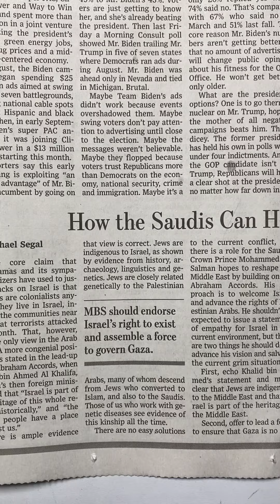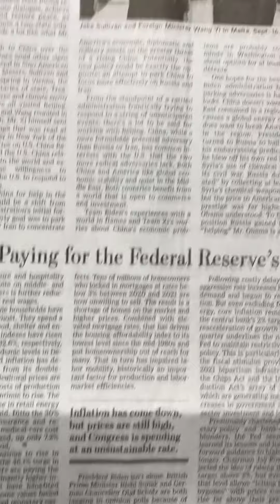adulteducation : let's review the historyofmanytopics &